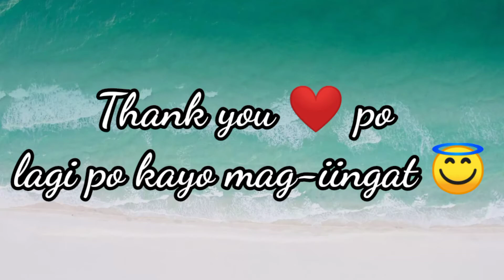Bakit nga ba ako short hair - 5th Vlog